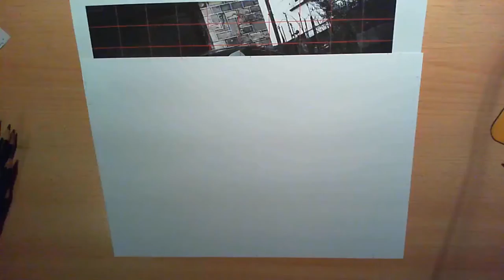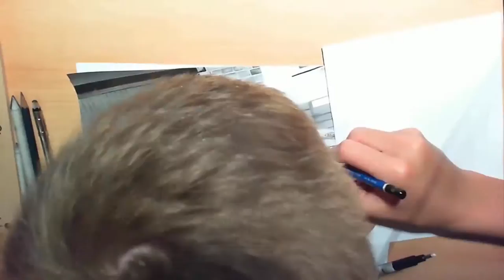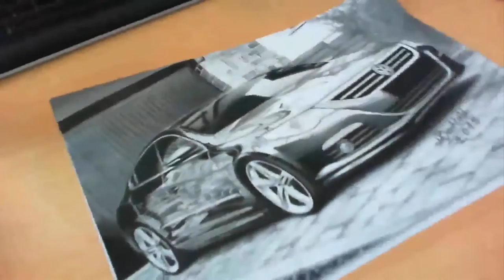VW PASSAT CC R Hyper Realistic Speed Drawing Video Timelapse Tutorial Step by Step Stance Zeichnung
Autos Zeichnen, Zeichnungen, Zeichnen lernen für Anfänger, How to draw, drawing, tutorial
fotorealistisches zeichnen, Portrait, Landschaften, Acryl, Bleistift, BMW, Audi, Mercedes, Volkswage VW Stance JDM Drawing

►►►everything you need for a perfect drawing:
►►►Alles was man für eine perfekte Zeichnung braucht:
►Faber Castell Bleistifte
►Bleistift (mit schwarzer Mine für den dunkelsten Schwarzton)
►Druckbleistift (für Umrisse)
►Bleistift Verlängerung
►Blending Stumps (für weiche Verläufe):
►Knetradiergummi (OHNE RÜCKSTÄNDE radieren!!)
►Radierstift (für dünnste Radierlinien)

►oder komplettes Set

►Papier A3 120g/m²: !!
►Papier A3 120g/m

Special Thanks for that beat to Chuki